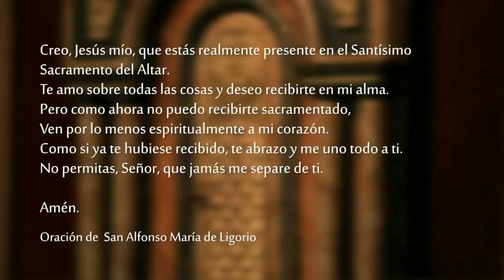Santa Misa - Domingo 12 de Diciembre 2021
Lectura de la profecía de Sofonías 3, 14-18a

¡Grita de alegría, hija de Sión!
¡Aclama, Israel!
¡Alégrate y regocíjate de todo corazón,
hija de Jerusalén!

El Señor ha retirado las sentencias
que pesaban sobre ti
y ha expulsado a tus enemigos.
El Rey de Israel, el Señor, está en medio de ti:
ya no temerás ningún mal.

Aquel día, se dirá a Jerusalén:
¡No temas, Sión, que no desfallezcan tus manos!
¡El Señor, tu Dios, está en medio de ti,
es un guerrero victorioso!
Él exulta de alegría a causa de ti,
te renueva con su amor
y lanza por ti gritos de alegría,
como en los días de fiesta.

SALMO     Is 12, 2-6

R. ¡Aclamemos al Señor con alegría!

Este es el Dios de mi salvación:
yo tengo confianza y no temo,
porque el Señor es mi fuerza y mi protección;
Él fue mi salvación. R.

Ustedes sacarán agua con alegría de las fuentes de la salvación.
Den gracias al Señor, invoquen su Nombre,
anuncien entre los pueblos sus proezas,
proclamen qué sublime es su Nombre. R.

Canten al Señor porque ha hecho algo grandioso:
¡que sea conocido en toda la tierra!
¡Aclama y grita de alegría, habitante de Sión,
porque es grande en medio de ti el Santo de Israel! R.

El Señor está cerca

Lectura de la carta del apóstol san Pablo a los cristianos de Filipos 4, 4-7

Hermanos:
    Alégrense siempre en el Señor. Vuelvo a insistir, alégrense. Que la bondad de ustedes sea conocida por todos los hombres. El Señor está cerca. No se angustien por nada, y en cualquier circunstancia, recurran a la oración y a la súplica, acompañadas de acción de gracias, para presentar sus peticiones a Dios.
    Entonces la paz de Dios, que supera todo lo que podemos pensar, tomará bajo su cuidado los corazones y los pensamientos de ustedes en Cristo Jesús.

    La gente le preguntaba: «¿Qué debemos hacer entonces?»
El les respondía: «El que tenga dos túnicas, dé una al que no tiene; y el que tenga qué comer, haga otro tanto.»
    Algunos publicanos vinieron también a hacerse bautizar y le preguntaron: «Maestro, ¿qué debemos hacer?»
    El les respondió: «No exijan más de lo estipulado.»
    A su vez, unos soldados le preguntaron: «Y nosotros, ¿qué debemos hacer?»
Juan les respondió: «No extorsionen a nadie, no hagan falsas denuncias y conténtense con su sueldo.»
    Como el pueblo estaba a la expectativa y todos se preguntaban si Juan no sería el Mesías, él tomó la palabra y les dijo: «Yo los bautizo con agua, pero viene uno que es más poderoso que yo, y yo ni siquiera soy digno de desatar la correa de sus sandalias; él los bautizará en el Espíritu Santo y en el fuego. Tiene en su mano la horquilla para limpiar su era y recoger el trigo en su granero. Pero consumirá la paja en el fuego inextinguible.»
    Y por medio de muchas otras exhortaciones, anunciaba al pueblo la Buena Noticia.